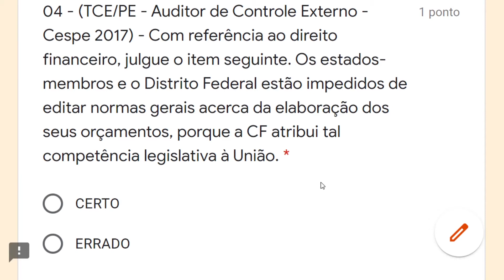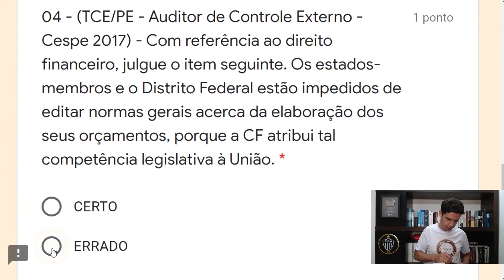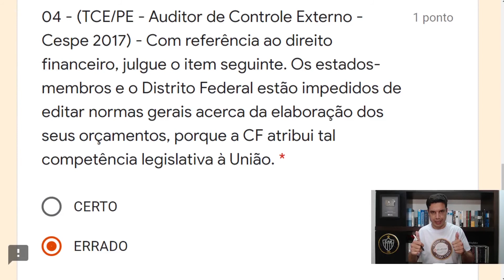PRF 09 - Questão 04 (Competências da União)